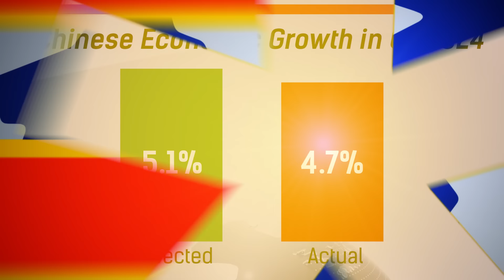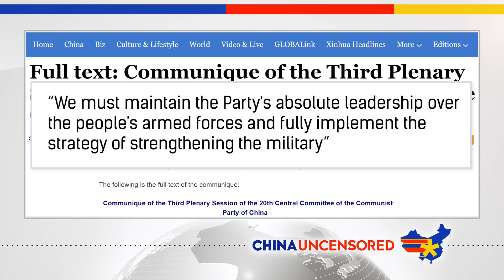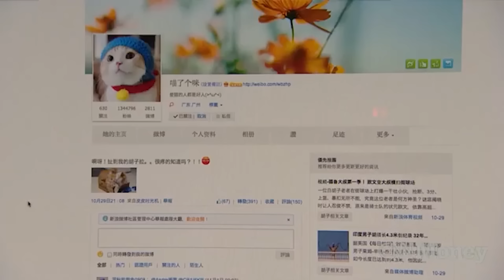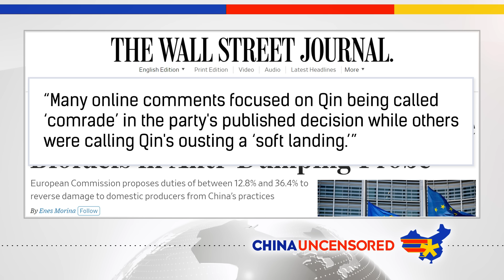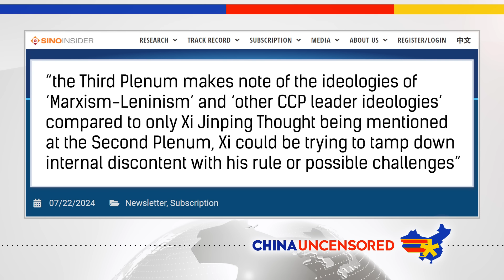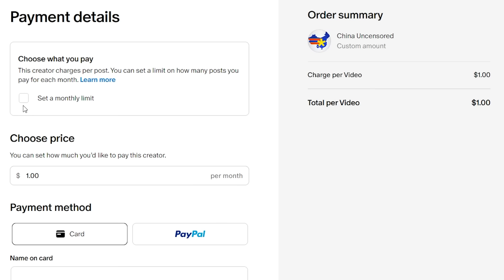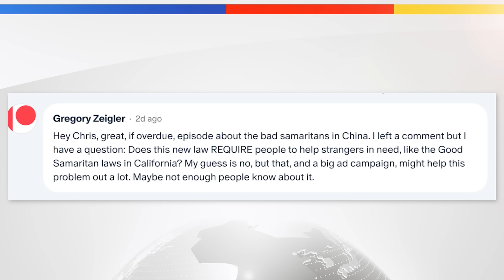China's Economy Is BEYOND Fixing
China economy is crumbling and the CCP's Third Plenum, a desperate attempt to stop the collpase, has failed.

In my ongoing attempt to hide controversial topics YouTube doesn’t like in gaming, check out this video about useful idiots and communism in the Avatar game. They’ may be blue…but they’re actually dirty reds!